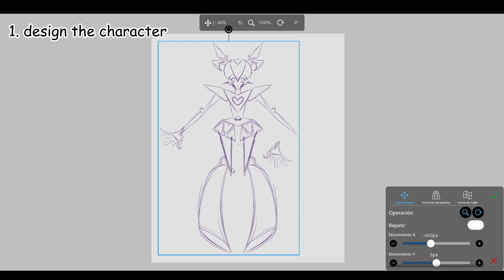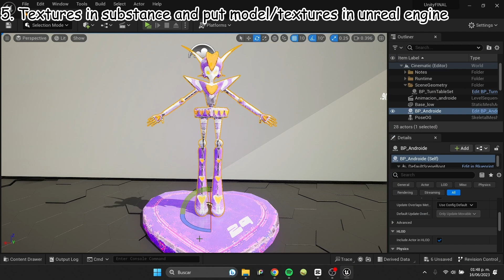Android: my introduction to 3D final project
10 weeks of hard work and suffering but at the same time it was kinda fun!!!
I didn´t show all the complications I had though: a problem with UV´s that made some parts of the textures fail, which led me to restart modelling the high detail 2 TIMES, problems with mixamo that deformated the skirt so badly that I had to make my own rig (mixamo page is supposed to make the bones for you) and making like 30 versions of failed rigs until it finally worked.

Also i'm finally on vacations which means even more content soon! but I think I'll also take this time to learn more 3D, probably blender because it´s all those 4 programs we saw in one and it´s free (school didn´t give us licences to all programs so we had to make use of some free trials) and also I think that at this point is NECESSARY that I start to have a portafolio lol

Anyways if you are reading this thank you so much for hearing a little of my frustations with this project lol :)